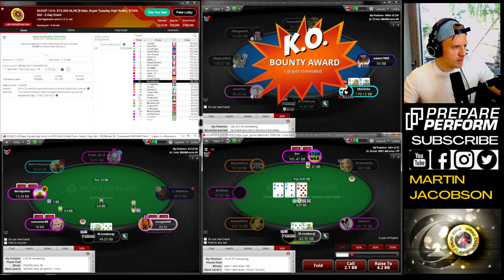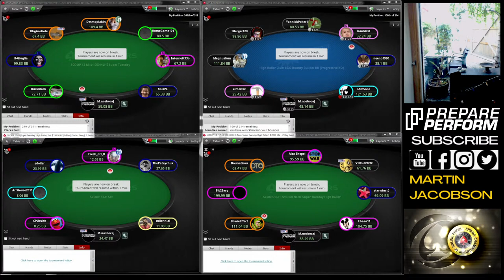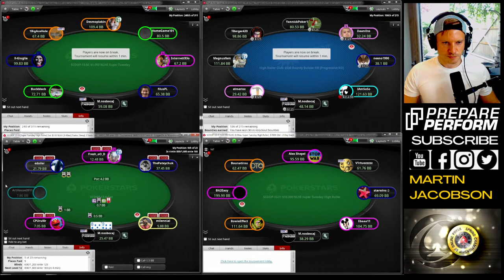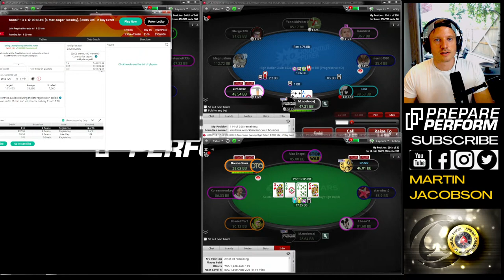Live Stream High Stakes Online Poker Session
Let's win some online poker tournaments!
Day 3 of SCOOP series on PokerStars with a $10k buy-in $700k gtd on the schedule.